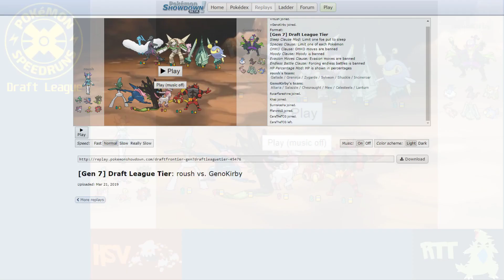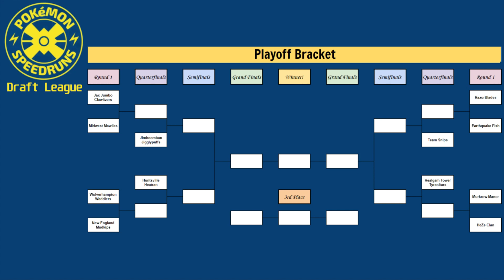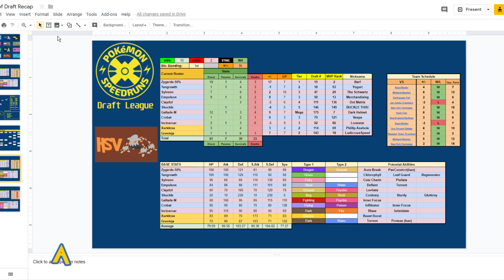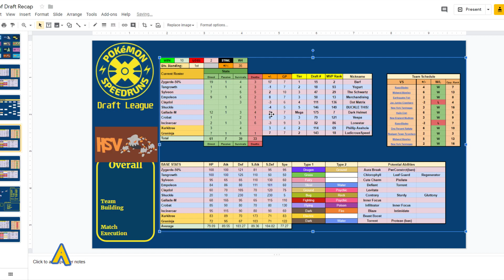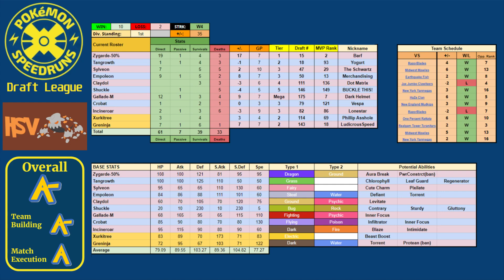PSR Season 3 Recap Interviews: Roush [Huntsville Heatran]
Note: This is why I don't like doing shit with Geno.

This was a beautiful season for the PSR Draft League, with the level of competition being higher and closer than ever before. In order to celebrate what was a great regular season, I decided to give everyone their own interview to talk about how they feel they and their teams did. During the season, everyone had received Power Rankings, so I included final report cards for each coach.